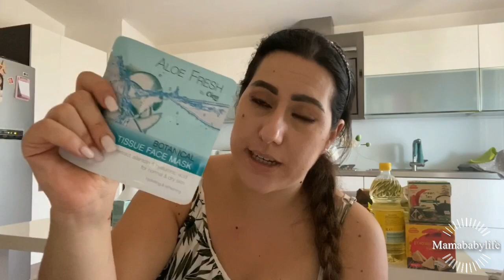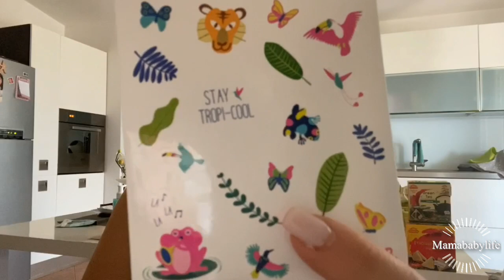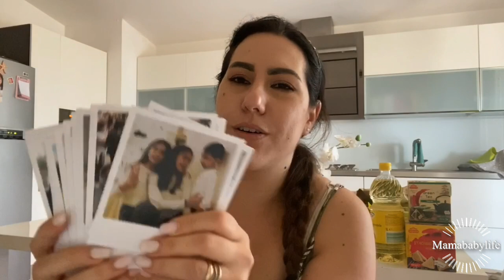SVUOTA LA SPESA LIDL E TANTO ALTRO...😍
📷mamababylife

Ecco i codici sconti

Link del sito LALALAB.

mamababylife20

Link del sito SOUFEEL

Sandy15